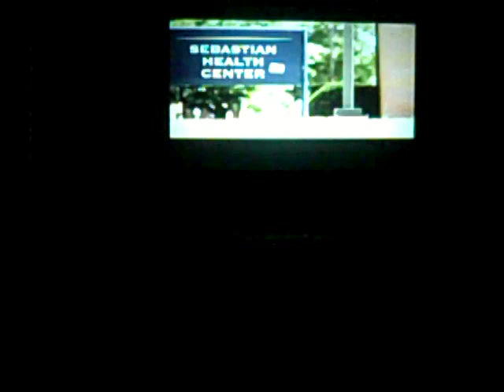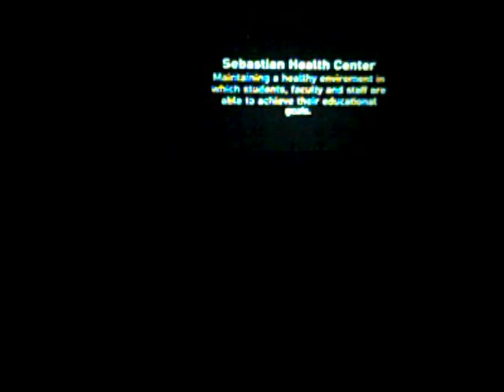An Evening With the OSLs (part 4/5)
This part includes a spiff of the Mary J Blidge and DirecTV chain reaction commercials. lol